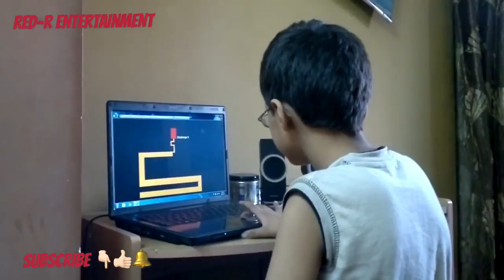Scary maze game prank.